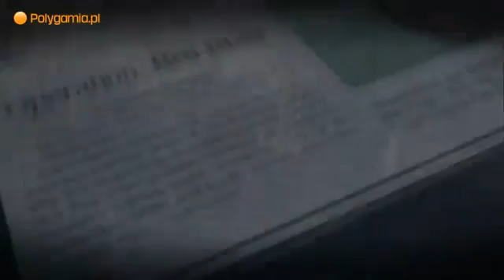Polygamia.pl Najciekawsze premiery kwietnia546